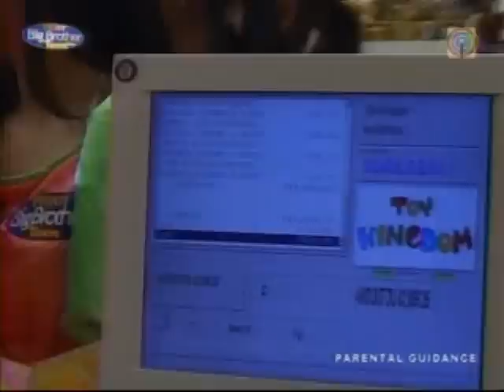PT:TOY KINGDOM-DAY32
DAY32